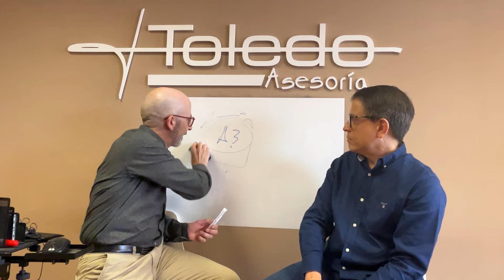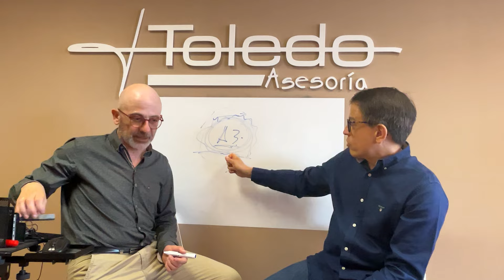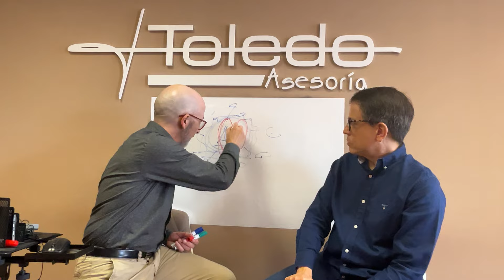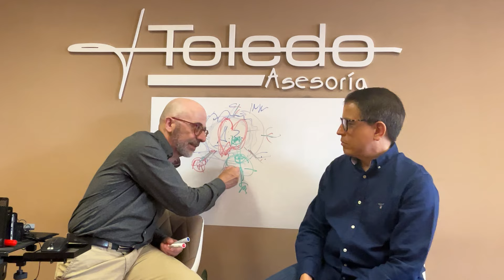👉 Charla con Miguel A. Valdivia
🔆 Hoy dentro de las charlas el Asesor de Asesores, contamos con Miguel Ángel Valdivia de A3 o de Wolters Kluwers, que tanto monta...

📌 Veremos al Miguel Ángel más cercano, contándonos cosas de A3, pero también de todo el sector de la Asesoría.

❎ Por tanto, con independencia de que uses A3 o cualquier otro ERP, no te la puedes perder.

👉​ Y para terminar recuerda, que la fuerza te acompañe.